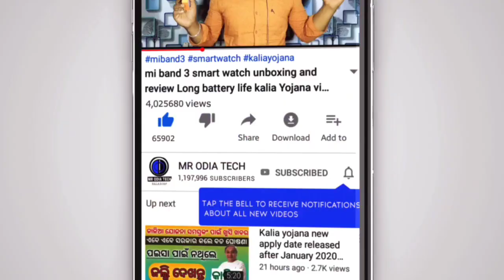Biju pakka Ghar repairing money transfer to Bank account || Biju pakka Ghar new list 2022